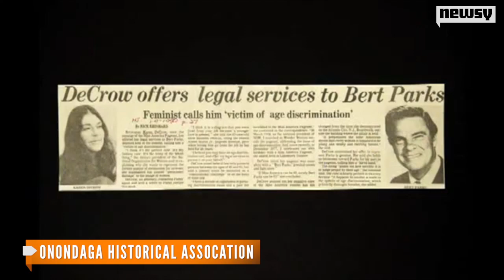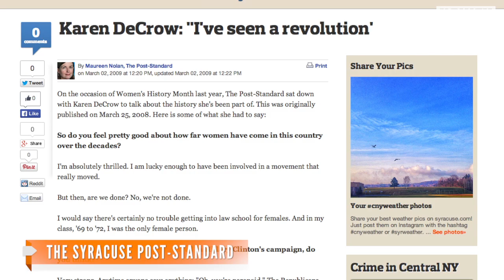Karen DeCrow, Former NOW President, Dies At 76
DeCrow served as the president of NOW for three years, and led the struggle for the Equal Rights Amendment in the 70s and 80s.